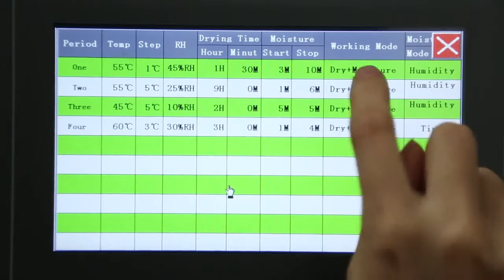Adjustable Temperature Heat Pump Dryer Food Dryer Drying Machine for Fruit Vegetable Mushroom Dryer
Justin Wang: 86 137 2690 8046(wechat/ whatsapp)